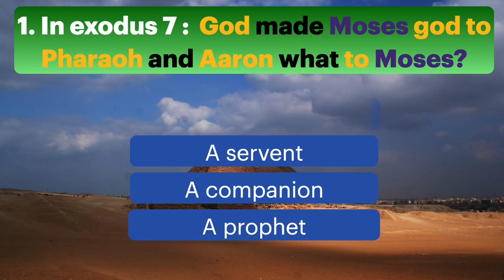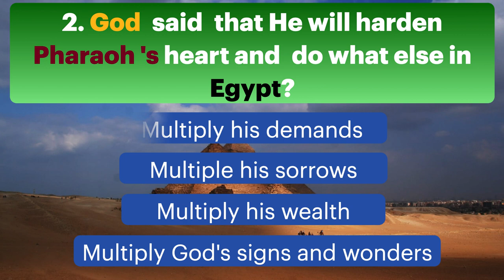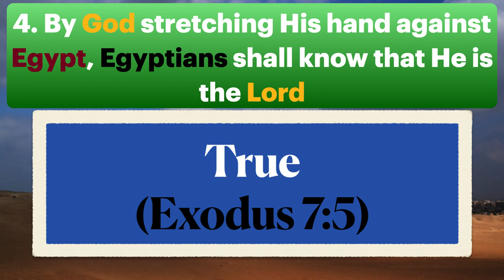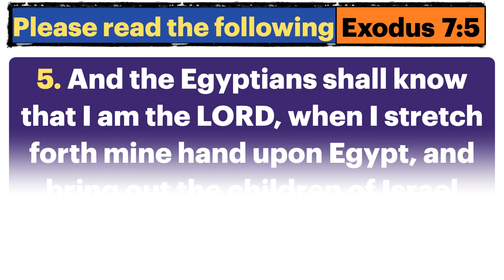Exodus Bible Quiz - Is Moses a god to Pharaoh!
18. Exodus Bible Quiz -  Is Moses a god to Pharaoh!